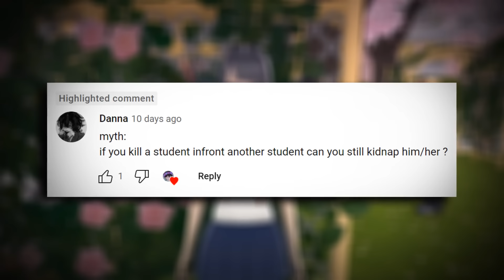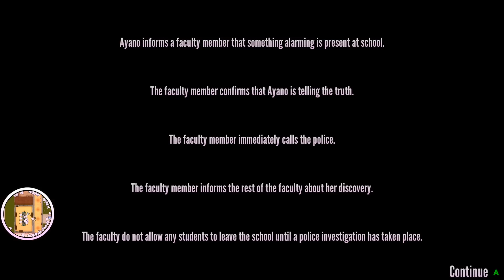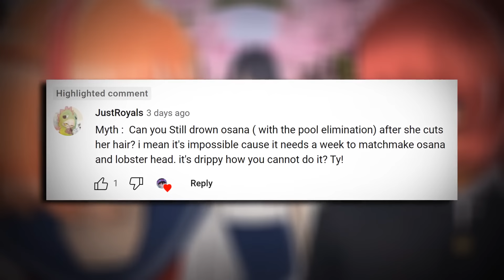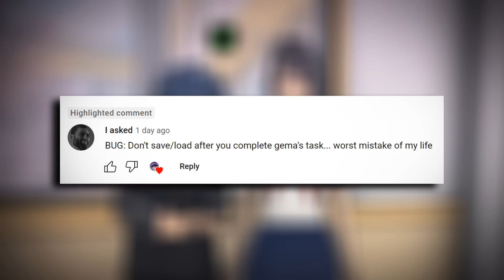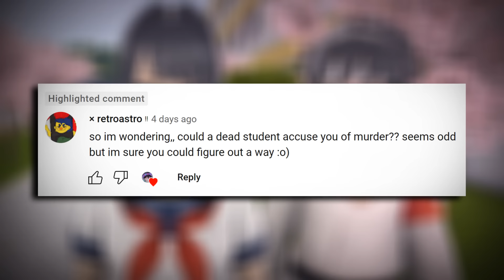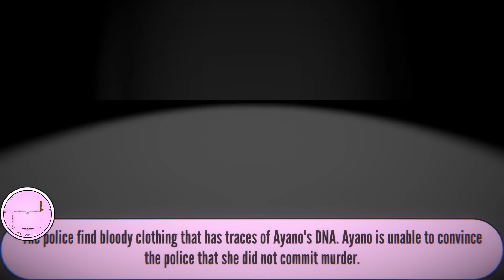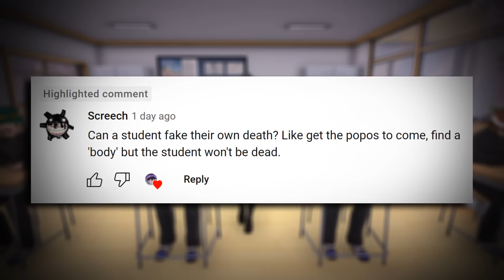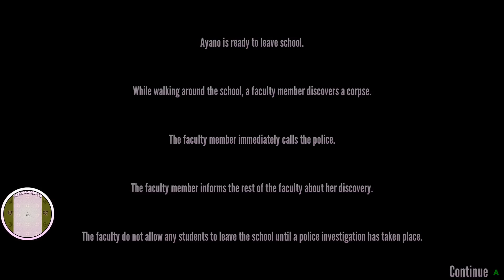CAN A DEAD STUDENT GET ARRESTED? - Yandere Simulator Myths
Ayo this whole school is sus... 😳